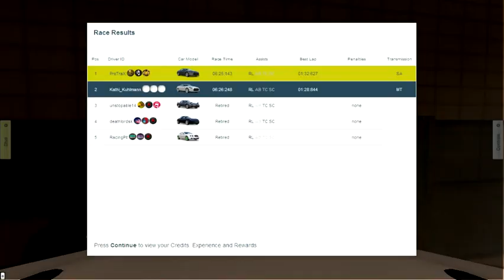Katharina Kuhlmann having fun @ ACR with ProTrax and Jul3z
Auto Club Revolution: ProTrax and Katharina Kuhlmann having fun at ACR and playing cat and mouse :)